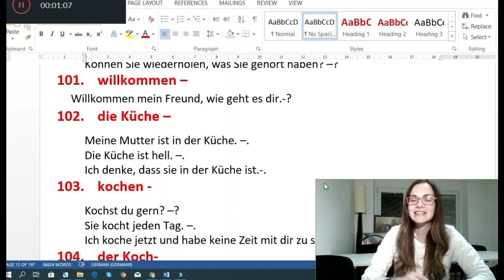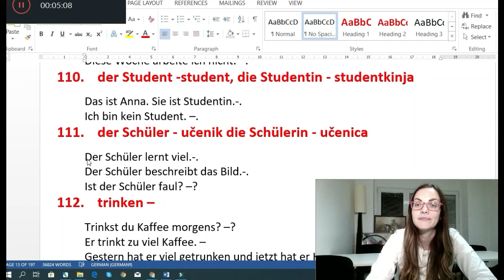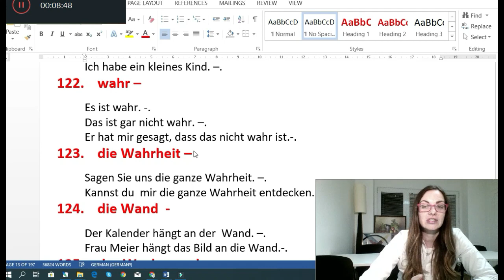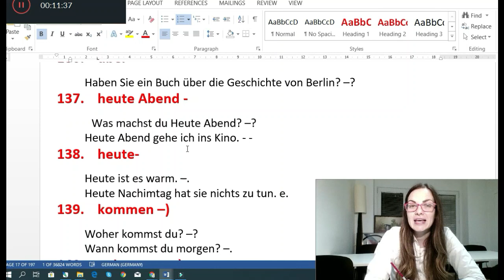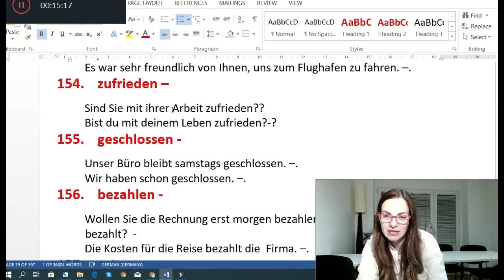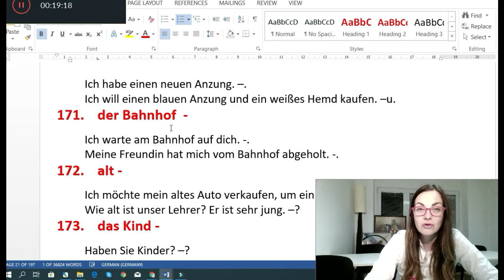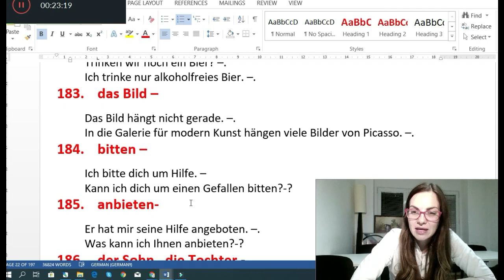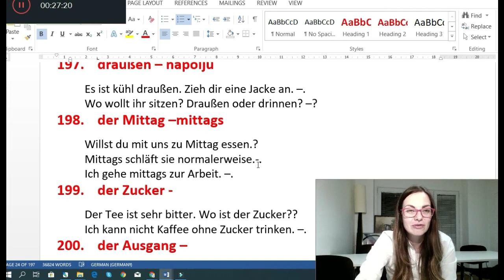NEMAČKI | UČITE REČI KORISTEĆI INTUICIJU BR 2 | NAJBRŽI NAČIN ZA UČENJE JEZIKA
DRAGI PRIJATELJI UPRAVO SAM OBJAVILA I MOJU TREĆU ELEKTRONSKU KNJIGU ZA SVE VAS KOJI UČITE NEMAČKI I NALAZITE SE NA NIVOIMA A1 - A2.

KNJIGA SE ZOVE REČNIK ZA UČENIKE PLUS TESTOVI IZ GRAMATIKE SA REŠENJIMA  I MOŽETE JE KUPITI NA SAJTU GUMROAD.

Ova elektronska knjiga se sastoji od 207 strana A4 formata u PDF formatu i predstavlja dve knjige koje su spojene u jednu.
Obe knjige napisane su za učenike nemačkog koji su na nivoima A1 i A2. Prva knjiga – REČNIKA ZA UČENIKE se sastoji od 1000 reči potrebnih da bi se položio ispit na A2 nivou.
Svaka od 1000 reči je ilustrovana sa dve ili više prevedenih rečenica, a rečenice su pažljivo birane tako da odgovaraju težini reči koju ilustruju.

Ovoj knjizi je dodata i  – KNJIGA TESTOVA IZ GRAMATIKE, koja se sastoji se od 76 testova sa rešenjima.

U OVOM KLIPU KORISTIM MATERIJAL IZ  GORE POMENUTE KNJIGE
Jelena